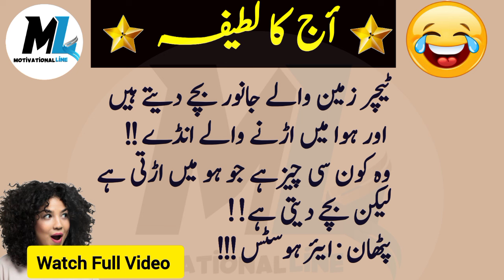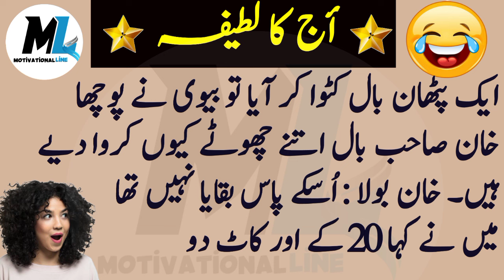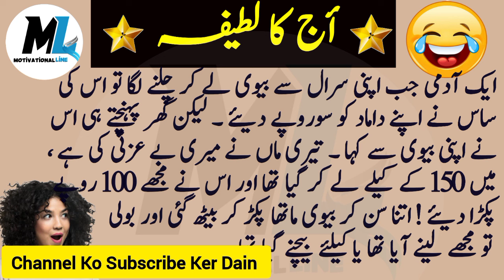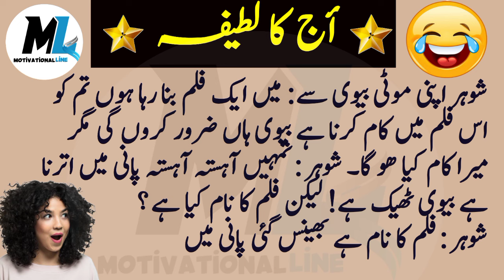Funny Jokes in Urdu _Aj Ka Lateefa _Full Mazahya Jokes#Laugh_ML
Funny Jokes in Urdu _Aj Ka Lateefa _Full Mazahya Jokes#LaughML

           🔔🔔Motivational Line 🔔🔔

Asslam-Alaikum! Dosto is video ma hm apki entertainment k liye kch funny jokes laye Hain Jin ko sun kr ap ko boht mza aye ga . Funny jokes Urdu ma paish kiye gay Hain.

1. Molvi ki bewi ka khusry ne kia allllan.

2. ik Admi ghair qanoni treqy se india gia

3. Ik Pathan ne apny bachy ka name america rakh dia

4. Pathan k bachy ne pathan ki goodh mai kia peshab

Funny jokes 2024 in Urdu | mzaiya funny lateefy | funniest jokes in the world | urdu funny lateefy |
Description
Funny jokes 2024 in Urdu | mzaiya funny lateefy | funniest jokes in the world | urdu funny lateefy | New Latify | latest Laitfy | Urdu Latife | Must Watch

Funniest Jokes 🤣 In Urdu | Dilchasp mzaiya Lateefy | Urdu funny Lateefy for you | Make you laugh
Funny jokes in Urdu | mzaiya funny lateefy | funniest jokes in the world | urdu funny lateefy | joke

agr koi video se hurt hota hai tu us se mazrat q k video ka mqsd ap logon k chehrun py hnasi bkherna hai.
is video ma funny jokes diye gay hain, agr video ma kci cast ka name liya gya ha tu us ki wjha se hurt hony ki need ni hai. I respect every cast. Dont take it wrong. Funny jokes in Urdu | mzaiya funny lateefy | funniest jokes in the world | urdu lateefy

Dosto is video ma apko urdu funny jokes diye gay haian.
VIDEO ka mqsd ap logon ko hnsana hai.